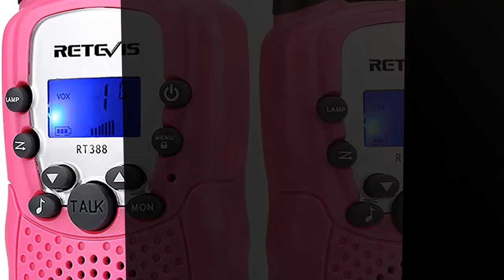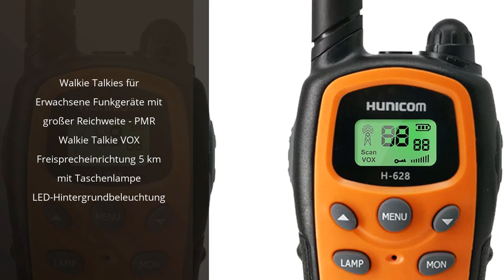Billige Walkie-Talkies: Die 7 besten billigen Walkie-Talkies auf dem Markt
✋  Hier sind die 7 besten billigen walkie-talkies auf dem markt auf dem Markt.

🔽🔽🔽 KAUFEN-LINKS BILLIGE WALKIE-TALKIES 🔽🔽🔽

1) Retevis RT388 Walkie Talkie Kinder,8 Kanäle Funkgerät Größere Reichweite mit Taschenlampe VOX,Geschenke Spielzeug ab 3-12 Jahre für Reise,im Freien (1 Paar,Rosa)

2) Kearui Spielzeug 3-12 Jahren Junge, Walkie Talkies für Kinder 8 Kanal Funkgerät mit Hintergrundbeleuchteter LCD-Taschenlampe, 3 Meilen Reichweite für Abenteuer im Freien, Camping, Wandern (Blau-Grün)

3) Walkie Talkies für Erwachsene Funkgeräte mit großer Reichweite - PMR Walkie Talkie VOX Freisprecheinrichtung 5 km mit Taschenlampe LED-Hintergrundbeleuchtung

4) Walkie Talkie Kinder, Bakoherp Walkie Talkie Aufladbar für 3-12 Jahre alte Kinder, Funkgerät Kinder Wiederaufladbar mit 8 Kanäle, LED Taschenlampe, VOX Funktion für Abenteuer, Camping, Wandern

5) EUCOCO Spielzeug 3-11 Jahre Junge, Walkie Talkie Kinder ab 3-10 Jahre Geschenke Jungen 3-12 Jahre Kinder Outdoor Spielzeug Kinder Spielzeug Woki Toki für Kinder Weihnachts Geschenke für Kinde

6) Wishouse Kinder Funkgerät, Walkie Talkie 2er Set Aufladbar, PMR 446 MHz Walkie - Talkie Erwachsene mit USB Ladegerät Akku, Walky Talky ab 8 Jahre, Outdoor Camping Spielzeug (Rot Blau)

7) Upgrow Walkie Talkies für Kinder, Walkie Talkie Set, Kinder Funkgeräte mit Taschenlampe, Spielzeug und Geschenk für Kinder, Funkgeräte für Outdoor, Camping, Wandern

* Zeitindikatoren (Timestamps) *

00:00 - Intro
00:05 - 1) Retevis RT388 Walkie Talkie Kinder,8 Kanäle Funkgerät...
00:44 - 2) Kearui Spielzeug 3-12 Jahren Junge, Walkie Talkies für...
01:23 - 3) Walkie Talkies für Erwachsene Funkgeräte mit großer...
01:56 - 4) Walkie Talkie Kinder, Bakoherp Walkie Talkie Aufladbar für...
02:27 - 5) EUCOCO Spielzeug 3-11 Jahre Junge, Walkie Talkie Kinder...
03:09 - 6) Wishouse Kinder Funkgerät, Walkie Talkie 2er Set Aufladbar,...
03:47 - 7) Upgrow Walkie Talkies für Kinder, Walkie Talkie Set,...
04:23 - Outro